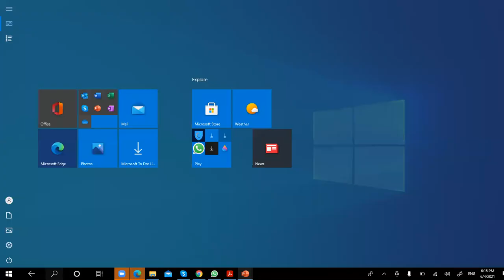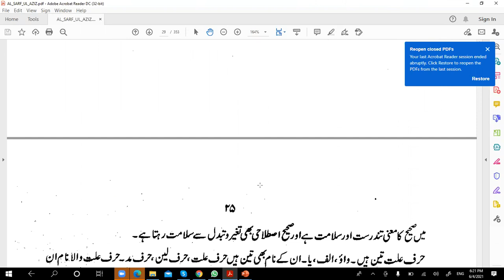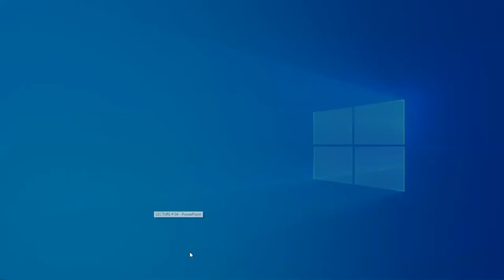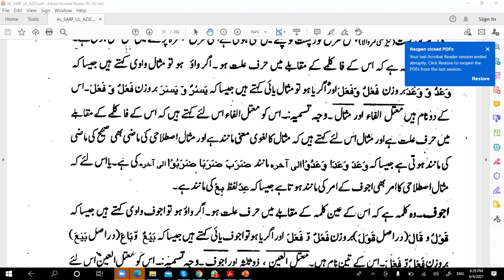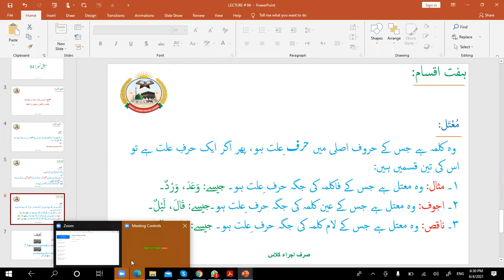Sarf Ijra Corse .Lecture :04ہفت اقسام